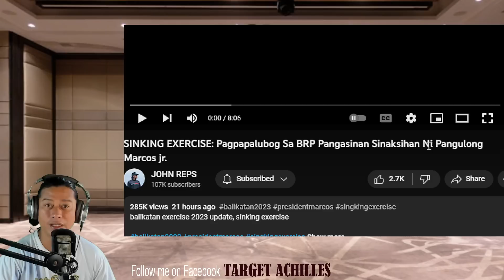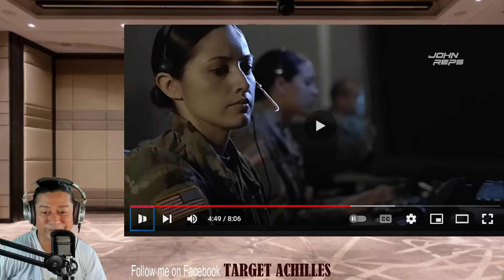SINKING EXERCISE: Pagpapalubog ng BARKO Sinaksihan Ni Pangulong Marcos jr. (REACTION & COMMENT)